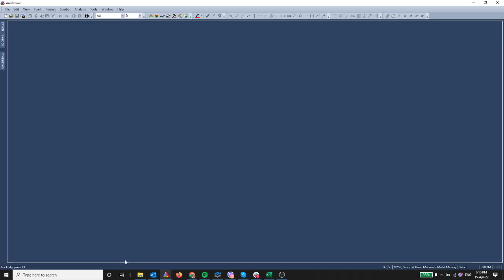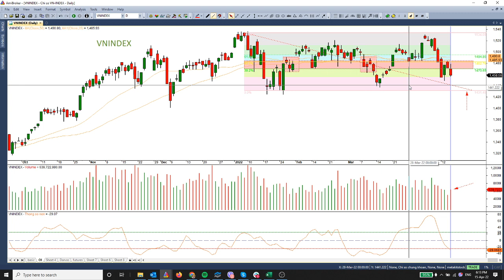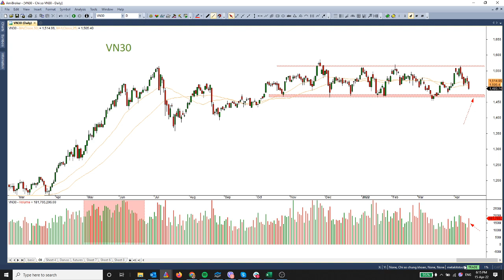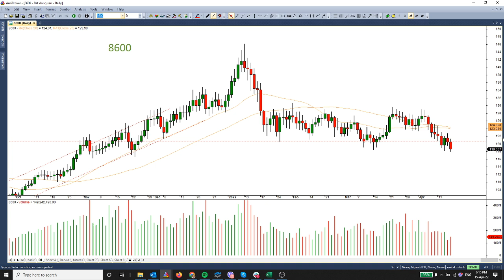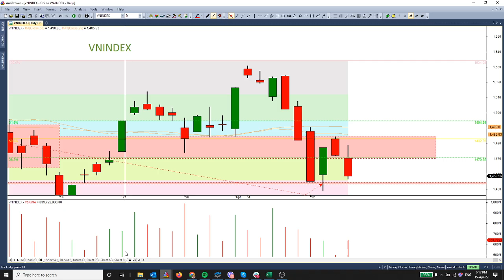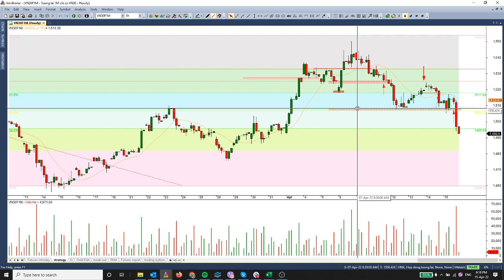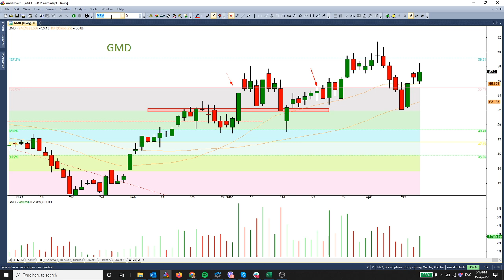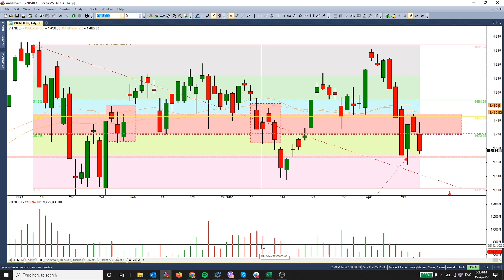Nhận định thị trường 15.04.2022: Đã qua vùng bán đỉnh điểm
Review & nhận định thị trường chứng khoán ngày 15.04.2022
Thực hiện bởi: Châu Phạm  - Chuyên viên Phân tích cao cấp - Bộ phận chiến lược thị trường HSC